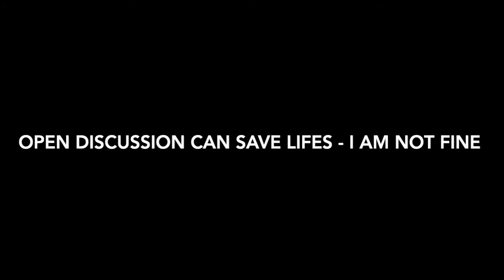Post Vitam Trailer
PostVitam
2021

Hava Dagan Gur, Yaron Kantor, Yuval Michaelis, Nisim Gerbi
Soundtrack: Geva Hason

Shenkar Collage
Master of Digital Game Design

Promote awareness to suicidal depression